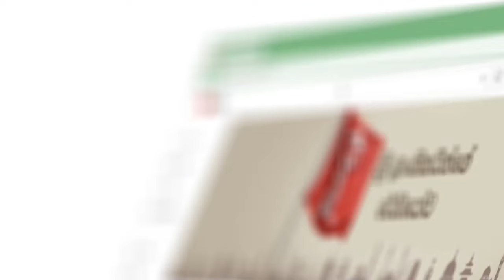ජනාධිපතිගේ අපේක්ෂාව සංචාරකයන් ලක්ෂ තිහක් ගෙන එන්න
පසුගිය මාස දෙකට සංචාරකයන්
ලක්ෂ හතරක් මෙරටට පැමිණයා
ජනපතිට ඕනේ ඇමෙරිකානු ඩොලර් බිලියන පහක ආදායම් ඉපයන්න